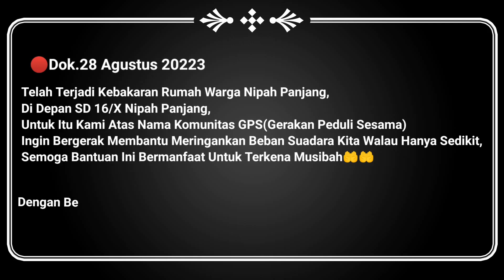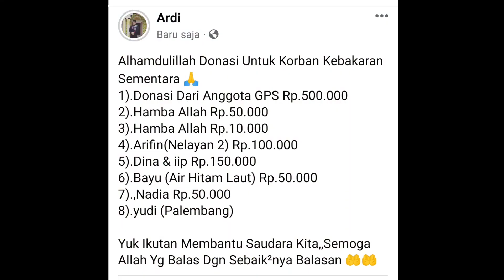Donasi Untuk Korban Kebakaran,tim GPS+Donatur Yg Lain Yg kut Serta Berpartisipasi,Semoga Berkah🤲